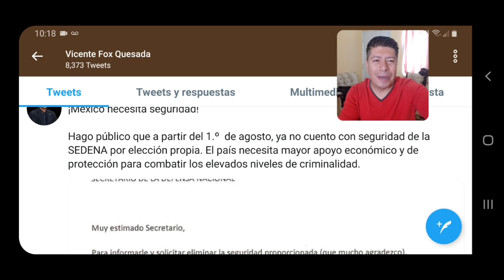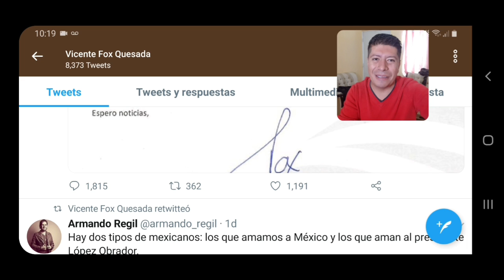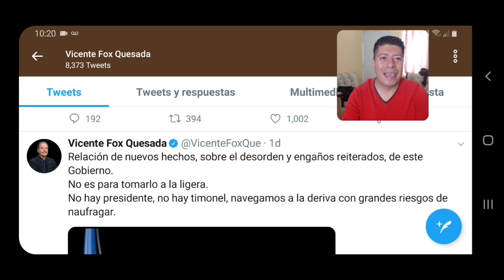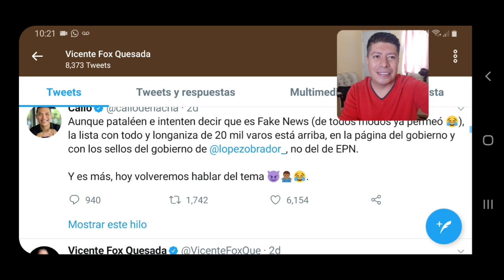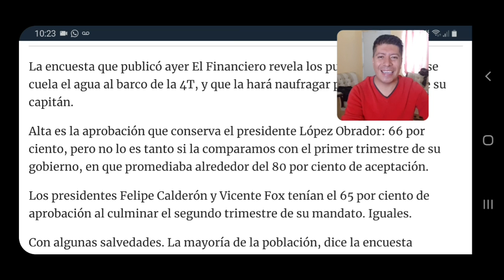Romero Hicks dice que tenemos un Presidente que no lee